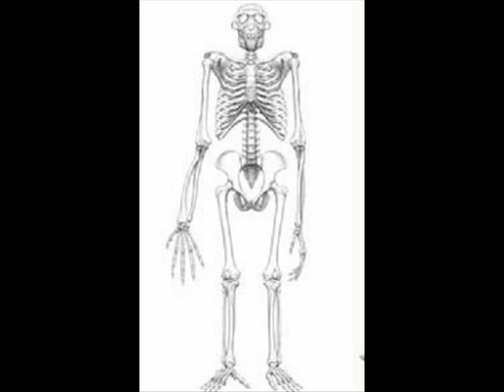LORD DAHU Eve (Hashish adaptation)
Cover or adaptation of Hashish tune "Eve", in the Dahu's way!